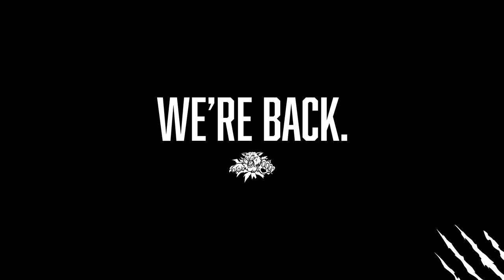First Look: Max Barbashev & Vincent Filion debut at Wildcats practice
Bang, bang, bang! Pucks are flying once more at the Centre Avenir Centre!

Get your first look at Max Barbashev and Vincent Filion as they (finally!) hit the ice for the first time as Wildcats.